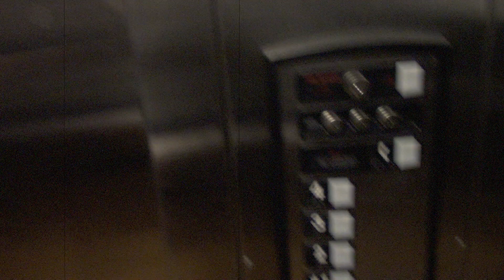Halloween Montage by Jennifer